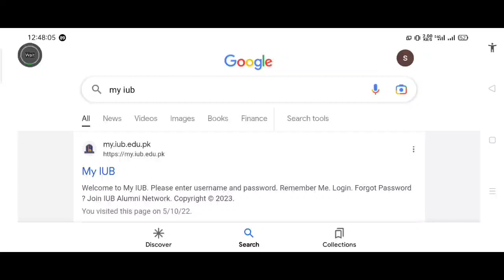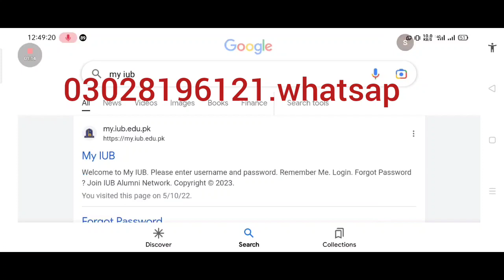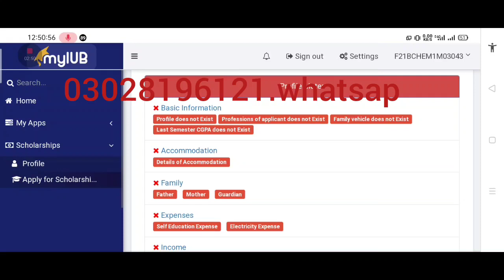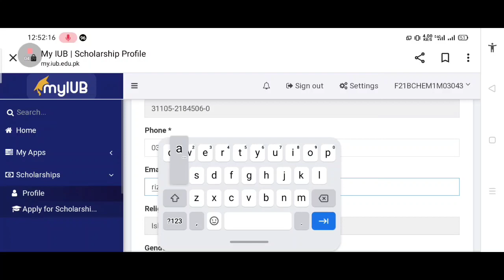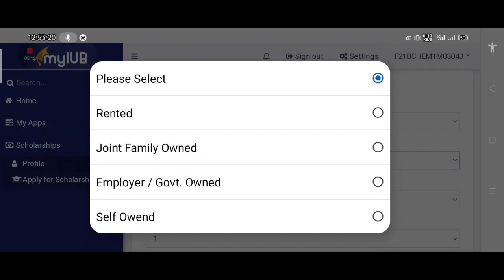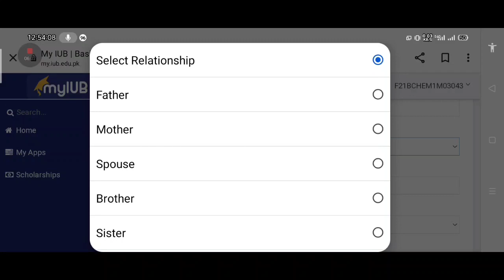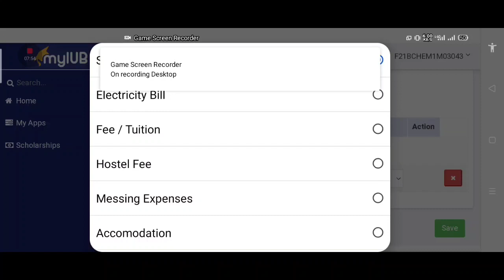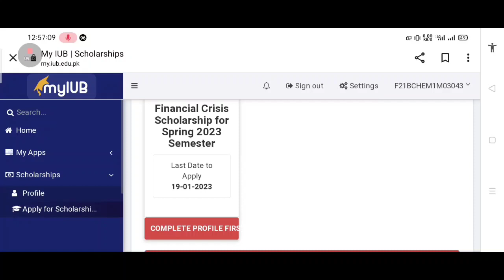procedure financial crisis scholarship spring 2023 IUB || The Islamia University Bahwalpur